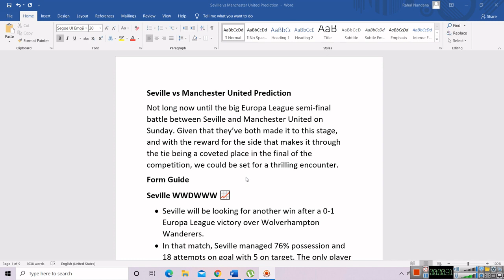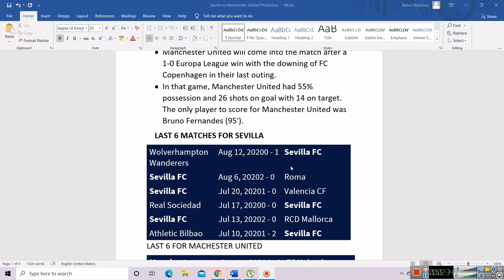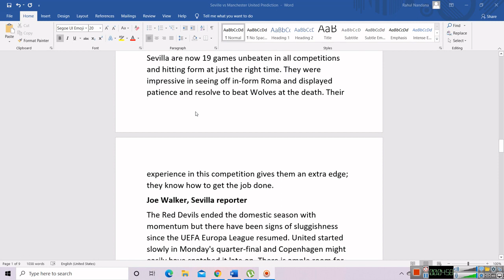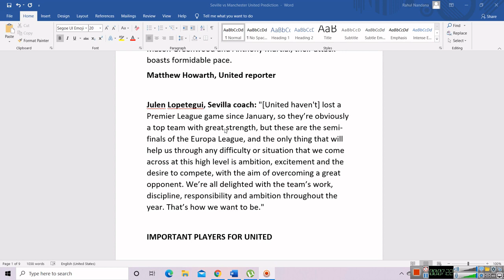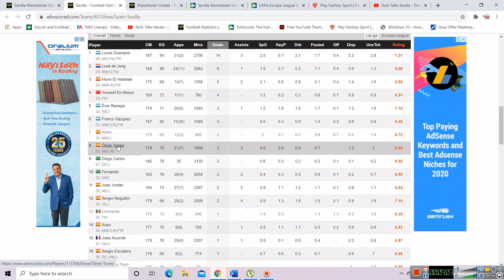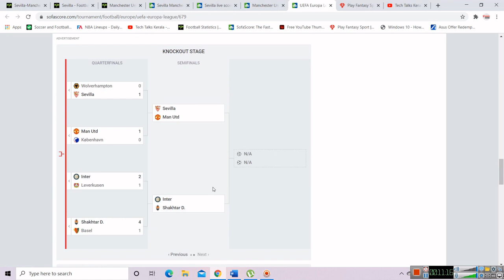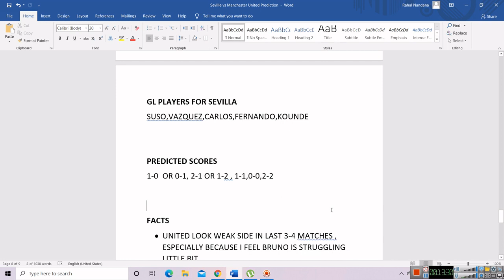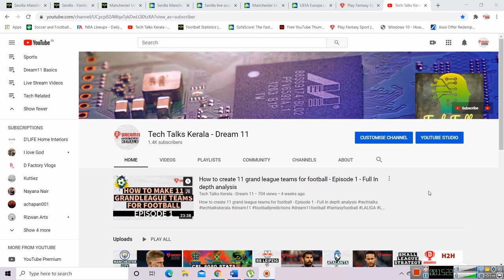SEV vs MUN Dream11 Prediction - Europa League Semi Final - Manchester United vs Sevilla - Play GL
Our telegram Official channel

BUNDESLIGA IS BACK ON DREAM11 || DREAM11 FOOTBALL || FULL ANALYSIS OF GERMAN FOOTBALL LEAGUE DREAM11 IMPORTANT TIPS & SUGGESTIONS ( GL & SL ) + INVESTMENT PATTERNS TOP 20 YOUTUBERS FROM KERALA TOP 3 INDIVIDUAL YOUTUBERS FROM KERALA TOP 25 MOST SUBSCRIBERS YOUTUBE CHANNELS IN THE WORLD LIKE OR SUBSCRIBERS THROUGH ANY APP OR WEBSITE IS A SCAM HOW TO SAVE & EARN MONEY WHILE SHOPPING ONLINE| MALAYALAM TOM/TODD/TYLER/XIMERTRACKS SPAM/SCAM | THE NEW YOUTUBE COMMENT SPAMMER BOT | ARE THEY HACKERS ? Copy & Paste Videos and Earn $100 to $300 Per Day - Tutorial in Malayalam (Make Money Online) Earn $20-30$ Per Hour by Simply WATCHING VIDEOS| Make Money How To Start A YouTube Channel & Earn Money In India [2020-21] - Explained in Malayalam Zebpay is BACK - a Bitcoin Based Investment Application ( Malayalam ) DREAM11 BASIC TIPS- MALAYALAM